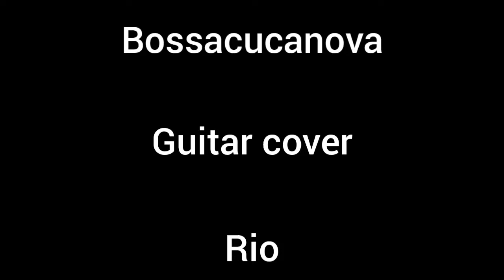Rio Bossacucanova Guitar cover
band: Bossacucanova
song: Rio